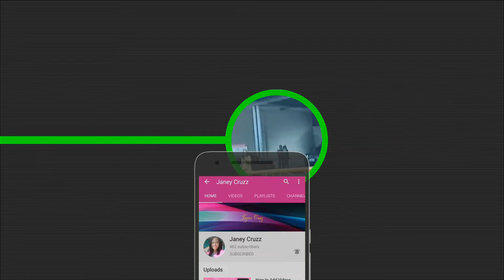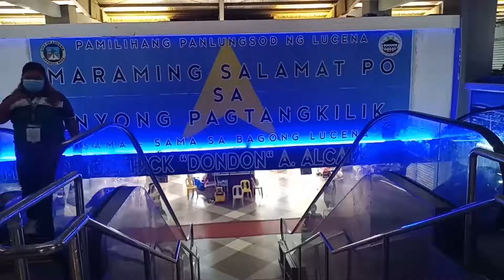Lucena City | (Mar. 27, 2020)